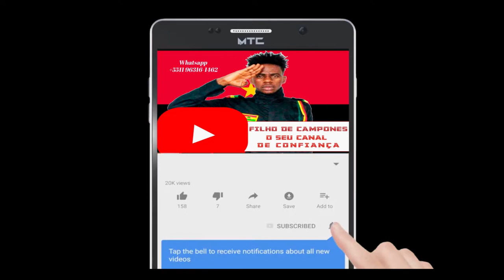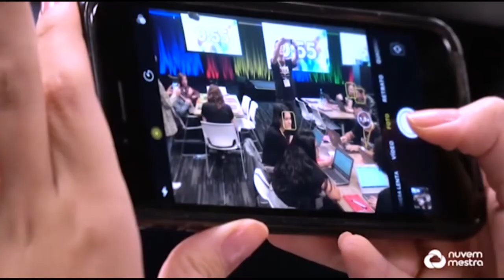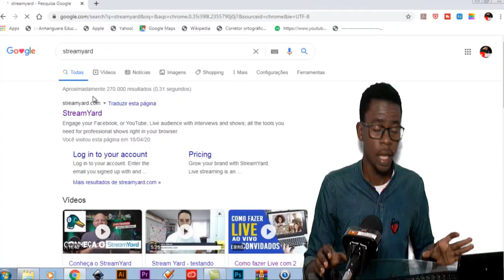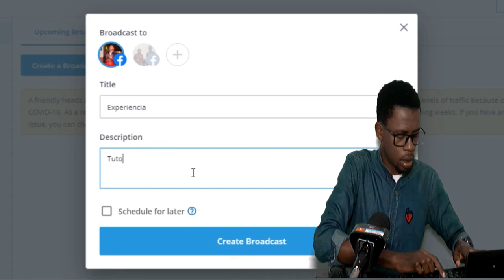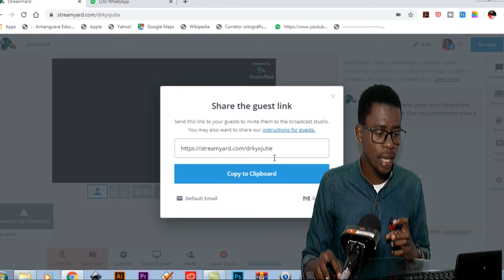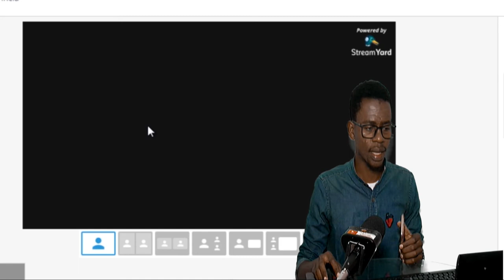Tecnologia: Aprenda como fazer uma transmissão ao vivo com 2 ou mais pessoas no Facebook e Youtube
Apoia nosso Projeto
Conta Bancária
Age:2445-7
Cont:22134-1
Banco do Brasil == Eduardo José==
Equipa Técnica
Filmagem: EduAmado
Edição & Montagem: EduAmado
Conteúdo: Pesquisas